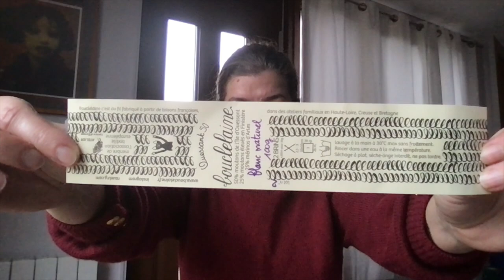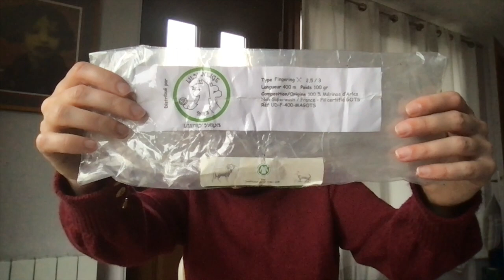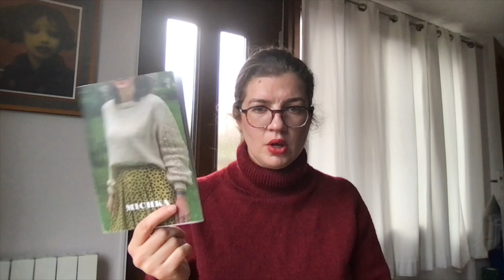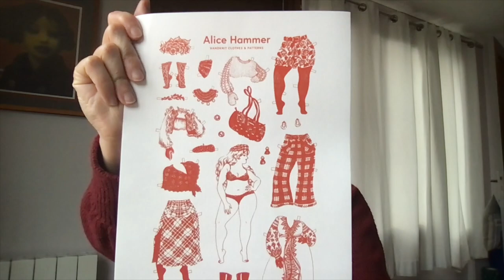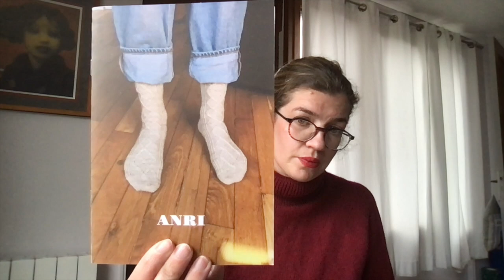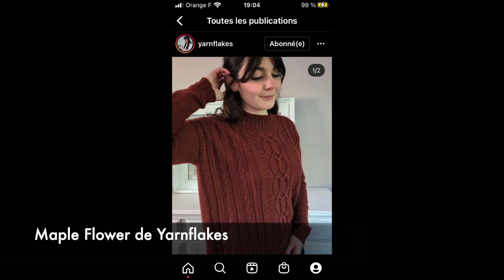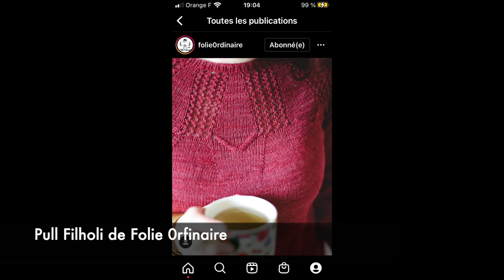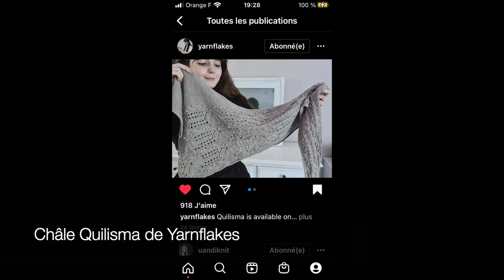Podcast tricot 17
- Filcolana, Arietta Classics
- BC Garn, Loch Lomond